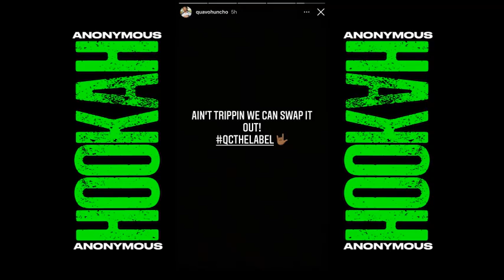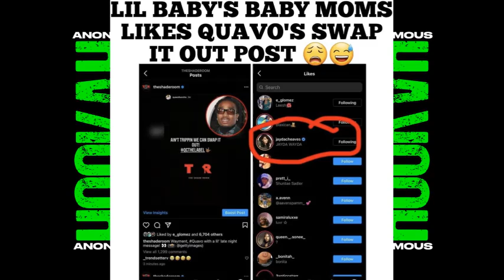Lil Baby Babymother Jayda Cheaves Says She Would Never Date Or Have S3x With Quavo On IG Live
What Yall Think?